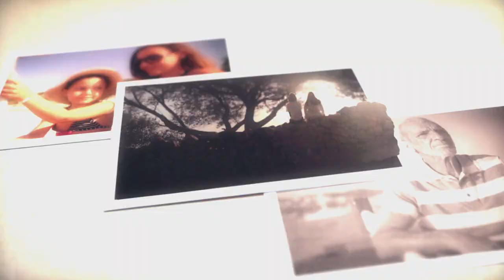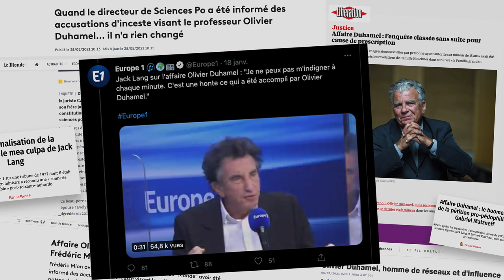Avec ou#sansfiltre - BRUNO QUESTEL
Parce que les photos de nous sont partout, chaque semaine, Luc Mondoloni accueille une personnalité corse ou amie de la Corse, placée face aux clichés de sa vie.